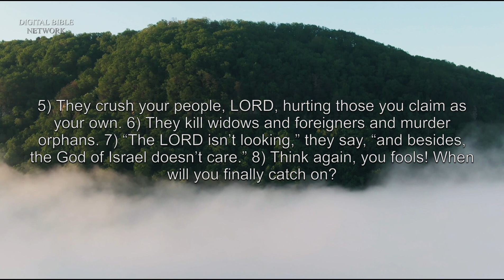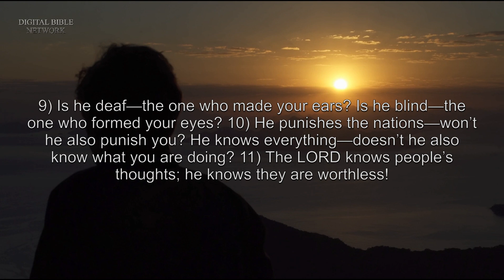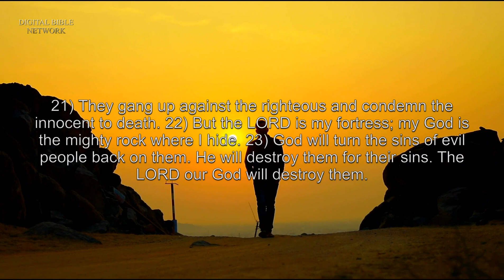Psalms 94 - New Living Translation (NLT) Audio Bible.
1) O Lord, the God of vengeance,
O God of vengeance, let your glorious justice shine forth!
2) Arise, O Judge of the earth.
Give the proud what they deserve.
3) How long, O Lord?
How long will the wicked be allowed to gloat?
4) How long will they speak with arrogance?
How long will these evil people boast?
5) They crush your people, Lord,
hurting those you claim as your own.
6) They kill widows and foreigners
and murder orphans.
7) “The Lord isn’t looking,” they say,
“and besides, the God of Israel94:7 Hebrew of Jacob. See note on 44:4. doesn’t care.”
8) Think again, you fools!
When will you finally catch on?
9) Is he deaf—the one who made your ears?
Is he blind—the one who formed your eyes?
10) He punishes the nations—won’t he also punish you?
He knows everything—doesn’t he also know what you are doing?
11) The Lord knows people’s thoughts;
he knows they are worthless!
12) Joyful are those you discipline, Lord,
those you teach with your instructions.
13) You give them relief from troubled times
until a pit is dug to capture the wicked.
14) The Lord will not reject his people;
he will not abandon his special possession.
15) Judgment will again be founded on justice,
and those with virtuous hearts will pursue it.
16) Who will protect me from the wicked?
Who will stand up for me against evildoers?
17) Unless the Lord had helped me,
I would soon have settled in the silence of the grave.
18) I cried out, “I am slipping!”
but your unfailing love, O Lord, supported me.
19) When doubts filled my mind,
your comfort gave me renewed hope and cheer.
20) Can unjust leaders claim that God is on their side—
leaders whose decrees permit injustice?
21) They gang up against the righteous
and condemn the innocent to death.
22) But the Lord is my fortress;
my God is the mighty rock where I hide.
23) God will turn the sins of evil people back on them.
He will destroy them for their sins.
The Lord our God will destroy them.